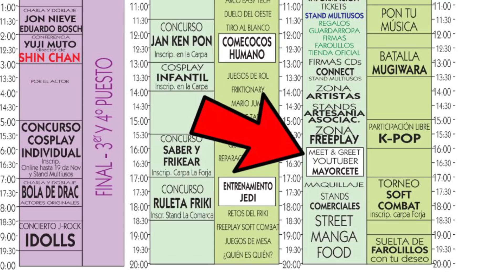BATTLEFRONT ESP ESTARÁ en el IX SALÓN del MANGA de MURCIA